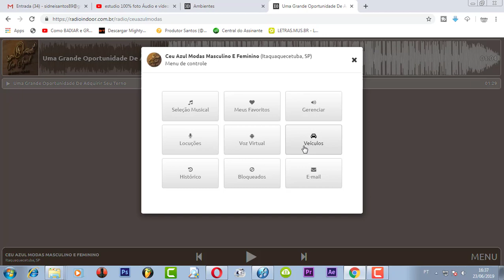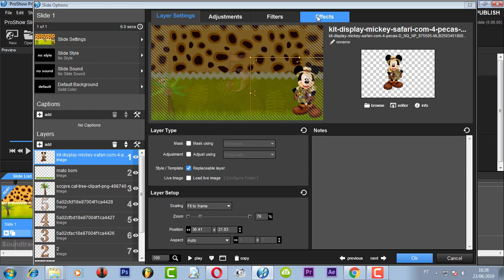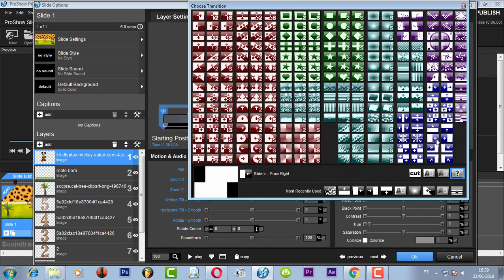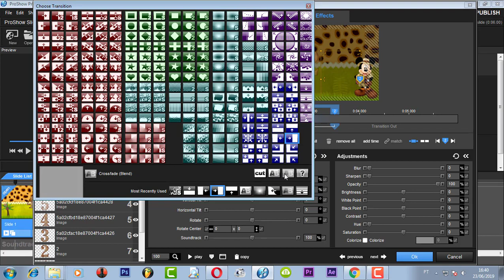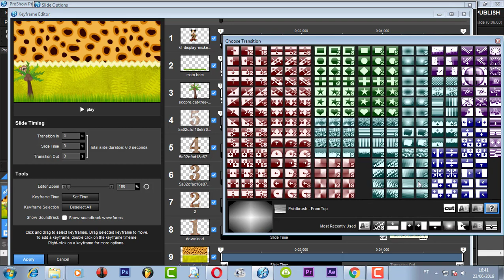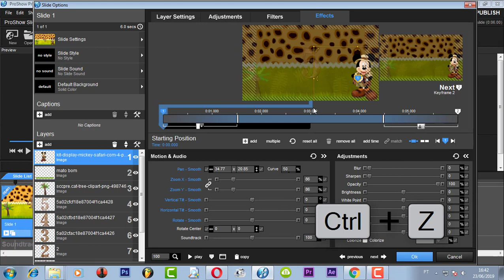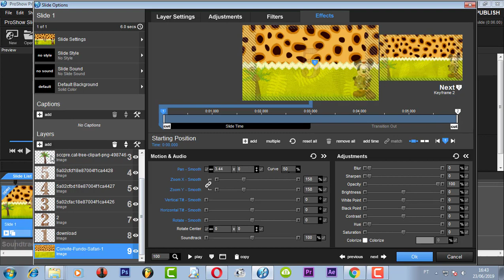Como fazer contagem regressiva no ProShow Producer aula 2 PARA RETROSPECTIVA SAFÁRI estudio100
ATENÇÃO
TRECHOS PARA RETROSPECTIVA SEM O LOGO
PREÇO DE CUSTO 10 REAIS
E COM O SEU NOME